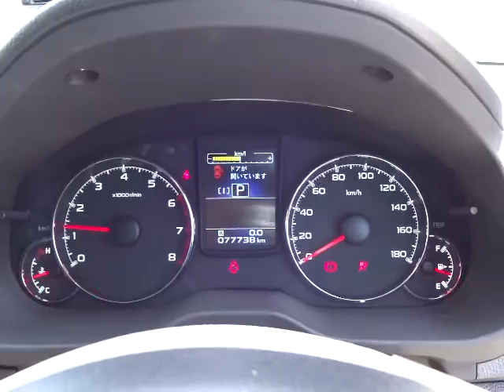スバル レガシィ ツーリングワゴン 2.5i Bスポーツ エンジン音(A041)